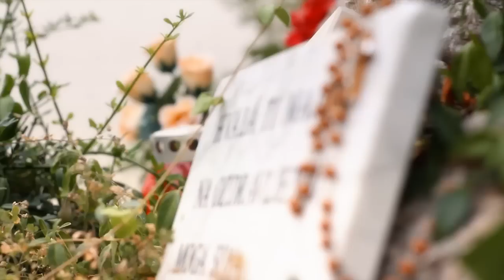Crni - Reci mi official video 720p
CRNI I GUNAFERO " ZAJEBAN RAP EP " 2013
Crni - Reci mi feat Ivan Cico 720p
Kamera/montaža: Mario Lesić,Daniel ladović
mix and mastering : Marko Serdoz
produkcija: Marko Serdoz
Gledaj u 720p
Posebno hvala Melani !